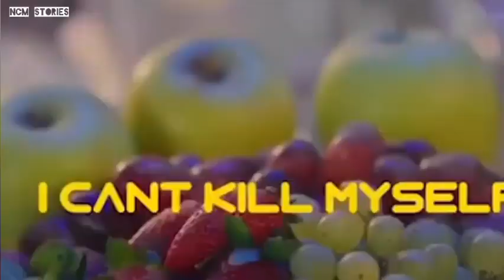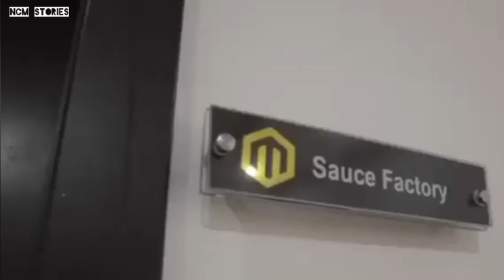TOP 10 RICHEST MUSICIAN IN NIGERIA CURRENTLY